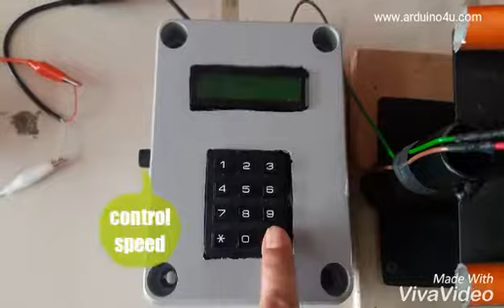185 fisio bike